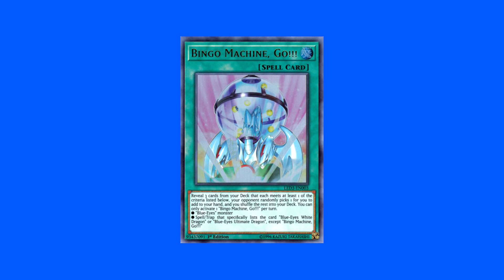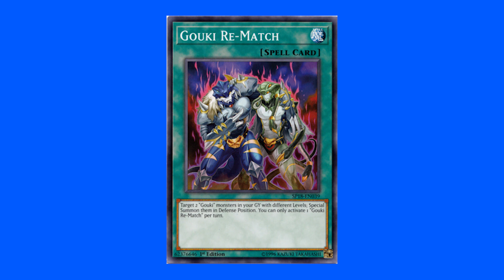Is The New Blue-Eyes Support Worth It? (Legendary Duelists: White Dragon Abyss)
I'm loving the editing I did in this video.